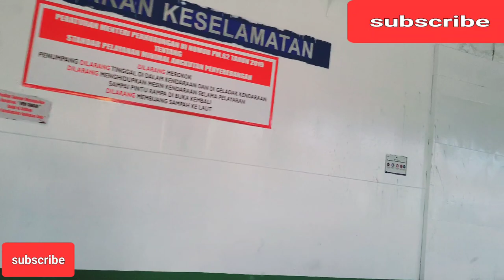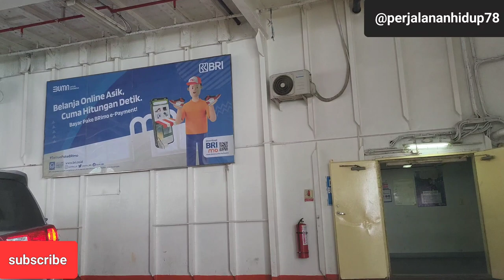PENYEBRANGAN DARi MERAK KE BAKAUHENI